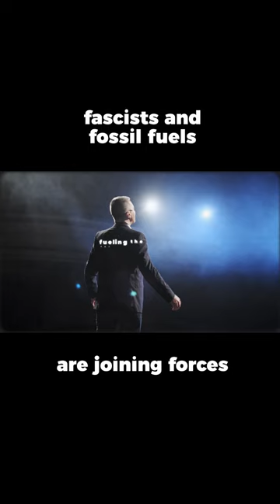The far-right and fossil fuel industry are allies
The far-right is allying with the fossil fuels.